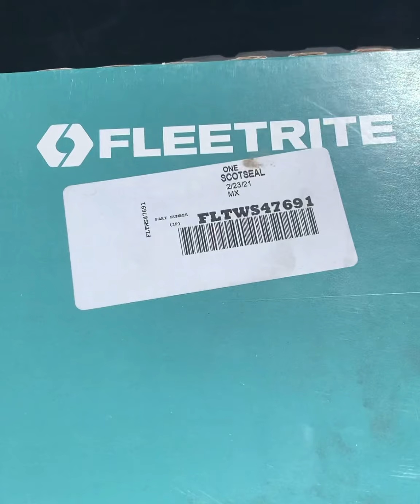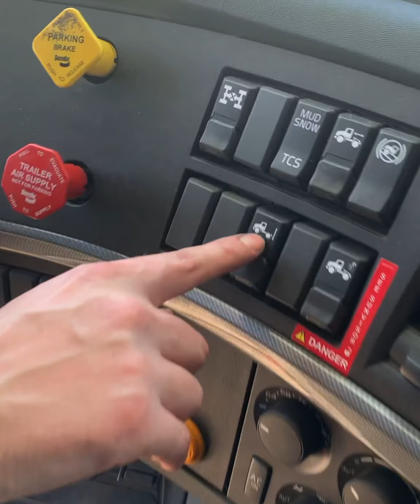Wheel seal replacement. Leaking wheel end. Volvo fix coming your way.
We’re gonna branch out a little bit and do a wheel seal on a New style Volvo. Showing you proper methods and all around how to get it done quick. Or in case you just want to know how it’s done here you go.

And if you like what you see and are feeling generous, help out some hungry techs out here